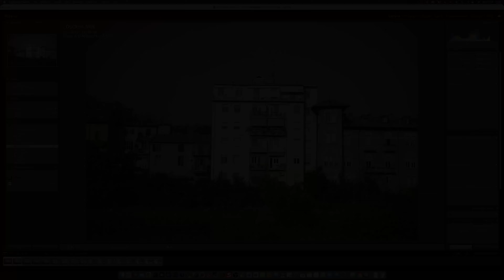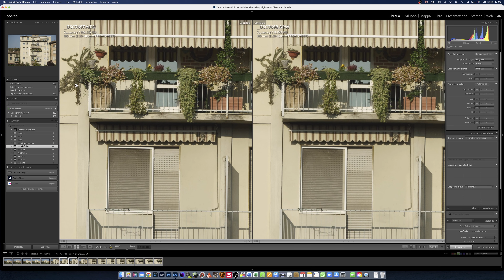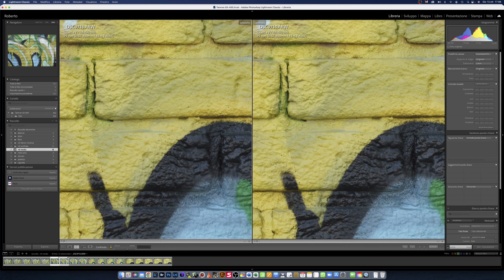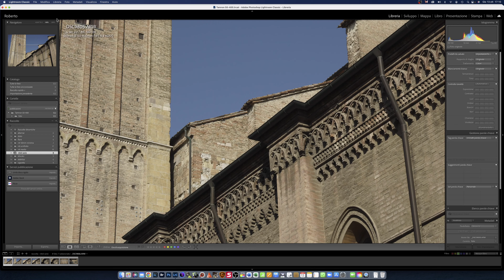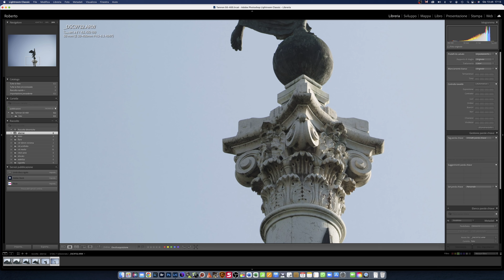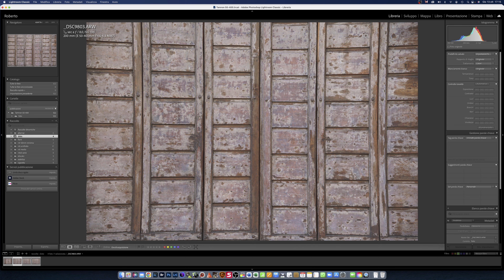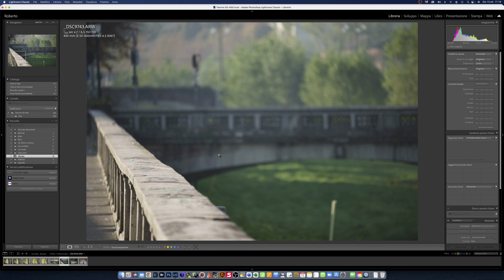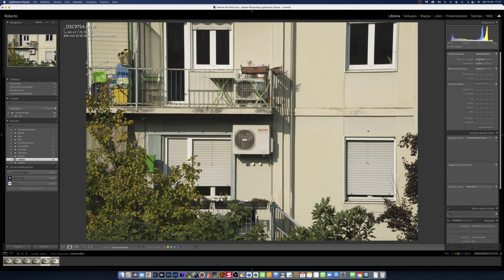TAMRON 50-400 F4.5-6.3 Di III VC VXD : IL TEST COMPLETO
Il Tamron 50-400 f4.5-6.3 Di III VC VXD ( Tamron ha da sempre l'abitudine di utilizzare sigle lunghissime per i propri prodotti!!) è l'ennesimo obiettivo dedicato alla baionetta Sony E-Mount.
Oltre a questo nuovissimo Tamron 50-400 f4.5-6.3 Di III VC VXD lo stesso produttore ha presente nel suo catalogo numerosi obiettivi dedicati alle mirrorless Sony questo a tutto vantaggio della casa giapponese.
Questo Tamron 50-400 f4.5-6.3 Di III VC VXD è un obiettivo molto interessante dato che riesce a coniugare volumetrie e pesi non eccessivi , un costo ragionevole d'acquisto e prestazioni dichiarate notevoli il tutto accompagnate da un'escursione di focali estremamente ampia.
Abbiamo sottoposto ai nostri test il Tamron 50-400 f4.5-6.3 Di III VC VXD per verificarne le effettive prestazioni.
Puoi migliorare le tue fotografie iscrivendoti ad uno dei corsi online, corsi che potrai vedere quando vuoi e dove vuoi senza limiti.

📸 CORSO ON LINE DALLO SCATTO ALLA STAMPA FINE ART il primo corso on line completo che ti farà conoscere tutti gli elementi che ti faranno fare realmente la differenza ed ottenere stampe di qualità fine art. Riuscirai finalmente ad ottenere in stampa ciò che vedi a monitor. Un corso che ti farà risparmiare tempo e molto denaro. Visita la pagina a questo indirizzo

📸 CORSO ON LINE BIANCO E NERO FINE ART un corso completissimo di ben 10 ore di video lezioni per chi vuole conoscere tutti i segreti per un bianco e nero dal look analogico. Visita la pagina di presentazione

📸 CORSO COMPOSIZIONE FINE ART, il primo corso online per diventare un maestro nella composizione fotografica. Visita la pagina:

📸 CORSO MASTER FLASH Un corso semplice, completo e pratico per imparare ad usare il flash fotografico in ogni situazione. Visita la pagina di presentazione